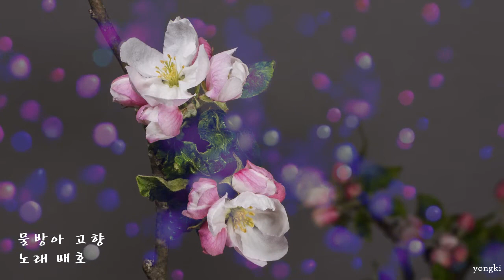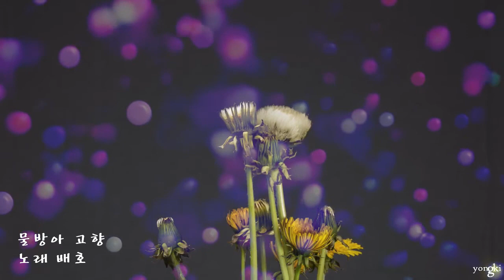유친님들 설명절 잘 보내세요